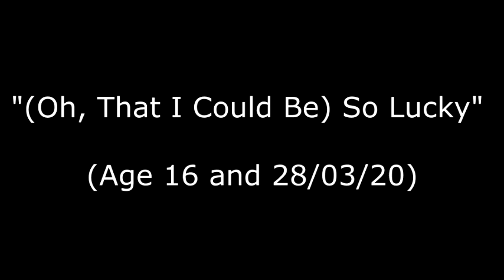"(Oh, That I Could Be) So Lucky" (Age 16 and 28/03/20)